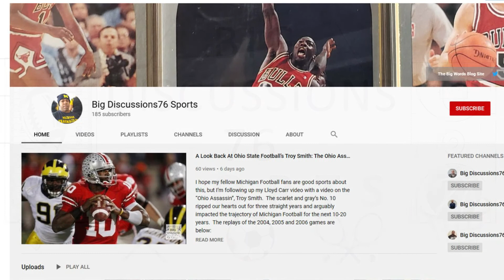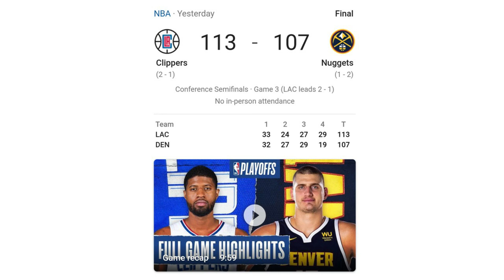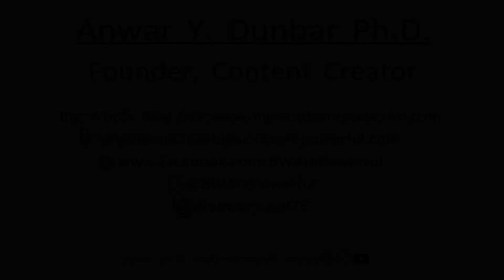The Clippers Escape The Joker And The Nuggets 113-107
This video captures my thoughts on the Los Angeles Clippers’ 113-107 game three victory over the Denver Nuggets.